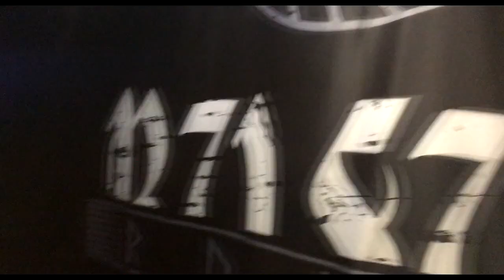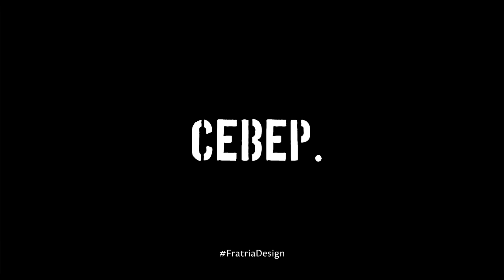Fratria Shop. RusUltras. Разминка перед Евро.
Всем привет!
На этот раз мы выпустили промежуточную серию нашего проекта ДневникФаната.
Так как вместо очередного футбольного тура, наша Сборная проверяет свои силы перед Чемпионатом Европы в товарищеских поединках, поэтому мы прошлись по магазинам наших партнеров, это:
А так же, посетили игру нашей Сборной против Литвы.